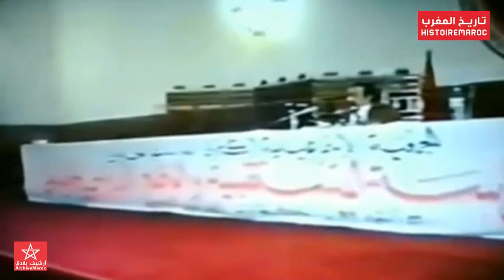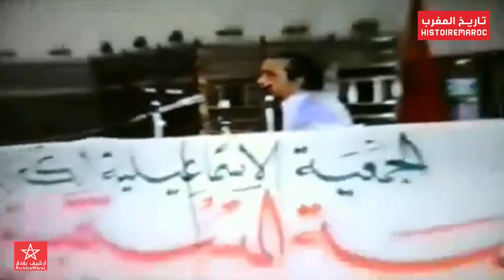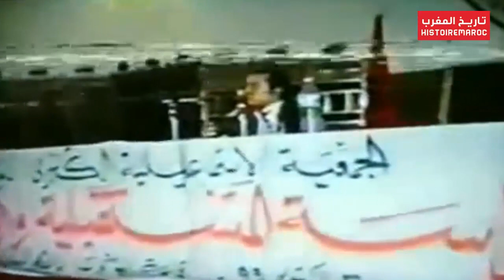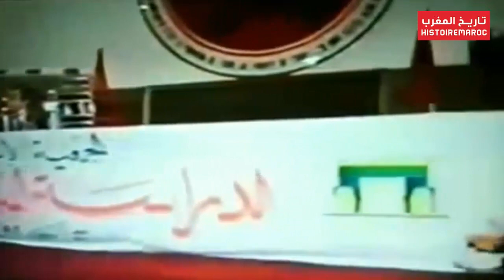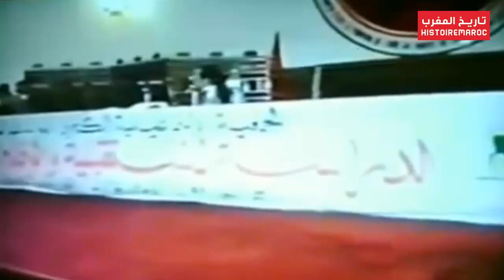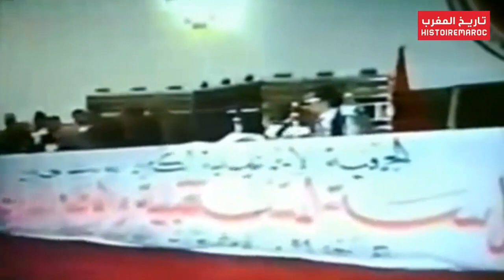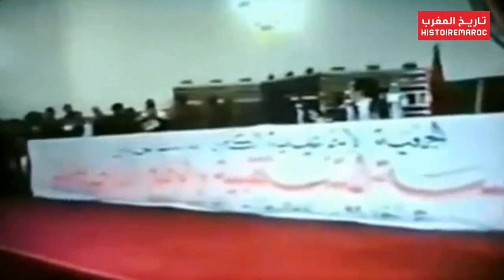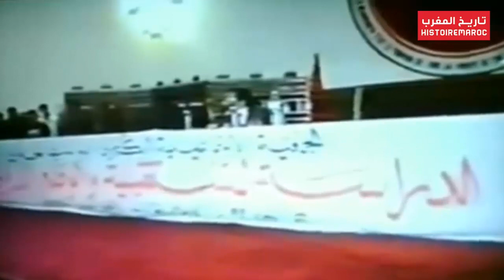محاضرة المهدي المنجرة الدراسات المستقبلية والوضع الدولي الجديد 1993 - الجزء الثاني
مرحبا بك في قناة تاريخ المغرب Histoire du Maroc Moroccan History

Welcome to the biggest youtube channel of moroccan history,
Our channel contains the largest archive of videos that document the last 100 years of the history of morocco,
these some videos that we recommend for you to watch now :
Bienvenue sur le plus grand canal youtube de l'histoire marocaine,
la chaîne contient le plus grand archives de vidéos qui documentent les 100 dernières années de l'histoire du maroc,
S'il vous plaît n'hésitez pas à nous rejoindre et à souscrire maintenant pour être notifié quand nous publions de nouvelles vidéos de l'histoire marocaine
Voila quelques vidéos que nous vous recommandons de regarder maintenant:
مرحبا بكم في قناة تاريخ المغرب على اليوتيوب أكبر قناة متخصصة في تاريخ المغرب،
القناة تضم أرشيف يؤرخ للـ100 سنة الماضية من تاريخ المغرب، ونرحب بكم للانضمام الينا ومتابعتنا على اليوتيوب حتى تتولوا دائما بجديد القناة،
في ما يلي بعض الفيديوهات التي نقترحها عليكم لمشاهدتها أولا :
آخر مرة شاف المغاربة الملك الحسن الثاني - آخر أيام الحسن الثاني :
La dernière fois que le peuple marocain a vu le roi hassan :
The last time moroccan people saw king hassan :
استقبال الحسن الثاني الرئيس الاسرائيلي شمعون بيريز في إفران 1986 :
Quand le roi a rencontré le président israélien Shimon Peres au Palais royale d'Ifran 1986 :
When the King met with Israeli President Shimon Peres at the Royal Palace of Ifran 1986
عندما أطلق الحسن الثاني مؤسسة محمد الخامس للتضامن سنة 1999 خطاب مؤثر للغاية في آخر أيام الحسن الثاني :
Quand sa majesté a fondé la foundation Mohammed V pour la solidarité :
when his majesty founded the Mohammed V Foundation for Solidarity :